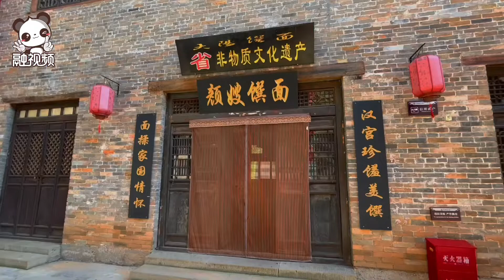【融融觀晉】中華文化尋根之旅｜台青晉城大陽古鎮一幅幅和諧畫面，仿佛融入其中